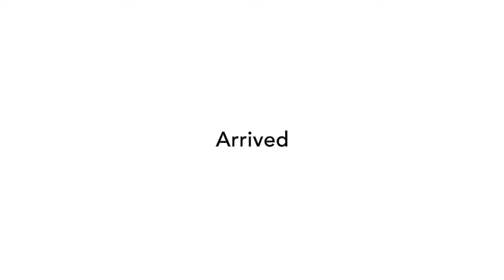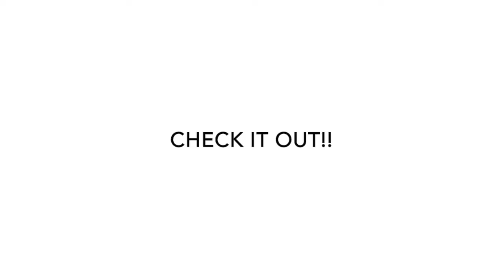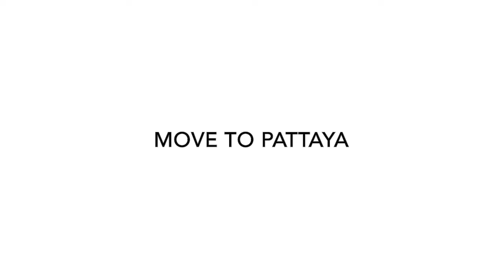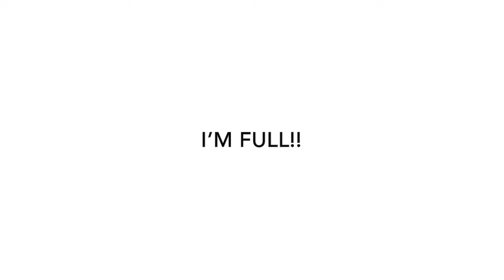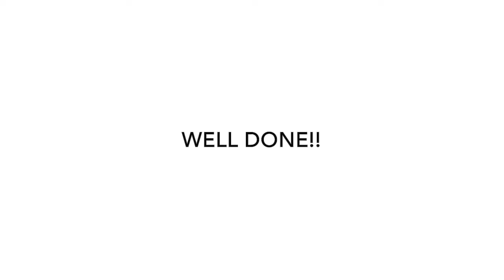【vlog】タイでロケしてきました🇹🇭パラセーリングにも初挑戦✨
4月に「土曜はナニする!?」のロケでタイに行ってきました🏝️
バンコクやパタヤの人気スポットを巡ったよ✨
初のパラセーリング楽しすぎました🪂
また一つ新しい経験が増えて嬉しかった~!